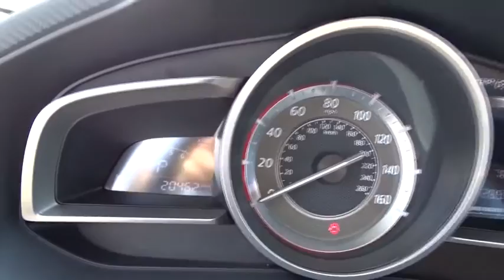2014 Mazda Mazda3 Fort Lauderdale, Plantation, Weston, West Palm Beach, Miami, FL U67944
Gunther VW
1680 South State Road 7

Redesigned for 2014, our One Owner Mazda3 i Touring in Soul Red Metallic is not only a zero-calorie dessert for your eyes, but also to your left foot and believe it or not, your pocketbook! Powered by Mazda's awesome SKYACTIV-G 2.0 Liter 4 Cylinder, this sporty sedan provides a potent 155hp mated to a smooth shifting 6 Speed Automatic. This combination yields up to 40mpg and offers a spirited, yet composed ride with precise and responsive steering and overall dynamic handling.   Key-less ignition/entry, sport front seats, a leather-wrapped steering wheel, a rear-seat center armrest add to the comfort and convenience. Enjoy Bluetooth phone and audio connectivity and your favorite tunes on a great sound system with a CD player, USB/iPod integration and auxiliary audio input as you enjoy this amazing ride.  Named a Car and Driver 10 Best for 2014, our Mazda 3 also keeps you secure with anti-lock disc brakes, stability and traction control, airbags and a blind-spot warning system with rear cross-traffic alerts. This is an impressive blend of performance, efficiency, style and value that you must see for yourself to truly comprehend.